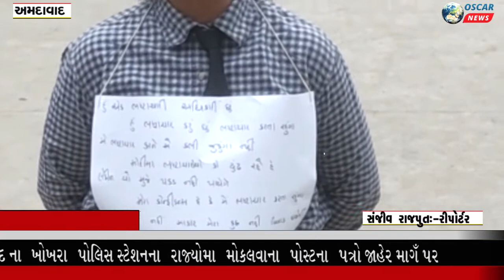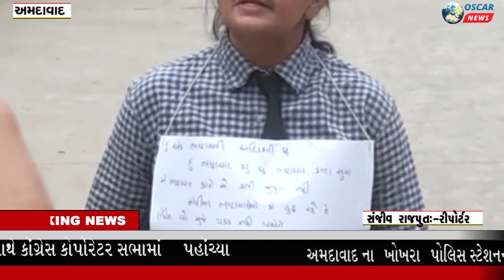અમદાવાદ ના ખોખરા પોલિસ સ્ટેશનના રાજ્યોમા મોકલવાના પોસ્ટના પત્રો જાહેર માગઁ પર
𝗟𝗮𝘁𝗲𝘀𝘁 જામનગર ભ્રષ્ટાચારના આક્ષેપ સાથે કોંગ્રેસ કોર્પોરેટર સભામાં પહોંચ્યા